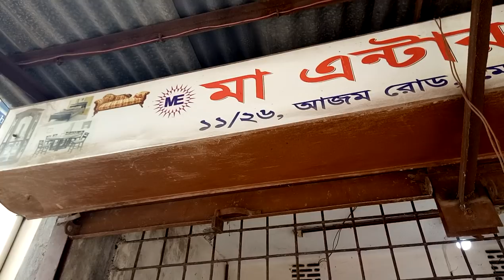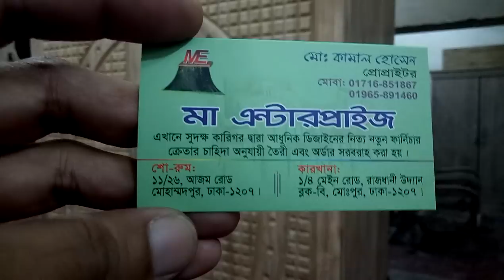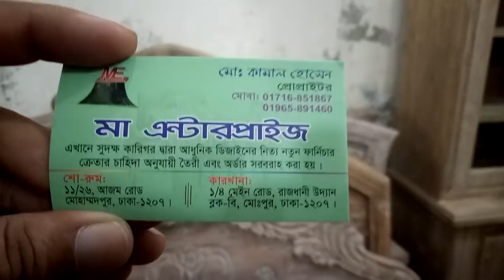দেখুন কম দামের মধ্যে খুব সুন্দর সুন্দর ফার্নিচার (falak angel)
shop name: (মা এন্টারপ্রাইজ)

address, 11/26, আজম রোড মোহাম্মদপুর ঢাকা 1207

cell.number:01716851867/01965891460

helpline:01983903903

আপনাদের ইচ্ছেমতো অর্ডার করতে পারেন চিটাগাং সেগুন কাঠ দিয়ে তৈরি সোফা ড্রেসিং টেবিল এবং ডাইনিং টেবিল (falak angel)